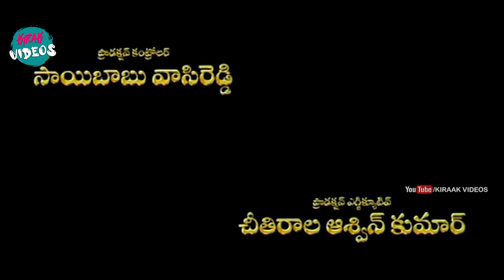Uday Kiran And Krithi Ahuja Interesting Scene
Watch and Enjoy Uday Kiran And Krithi Ahuja Interesting Scene |